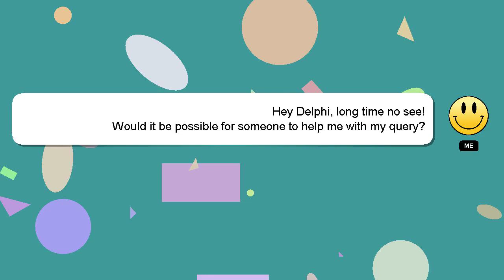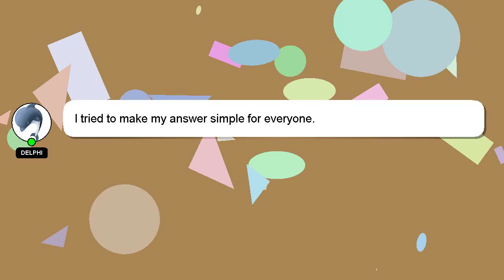How to import contacts from gmail to android?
A brief introduction of myself, Hi there, I go by the name of Delphi. I am willing to help you find the solutions to your questions. - How to import contacts from gmail to android?

I am available to answer your more detailed queries via comments or chat. I will express my appreciation for your answer by 'hearting' it.

*2 What we are experimenting :*